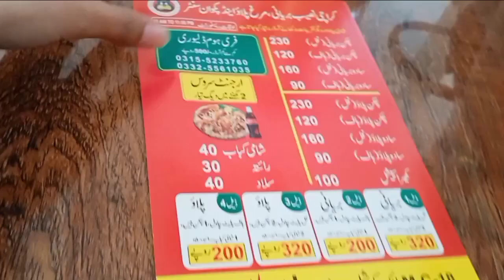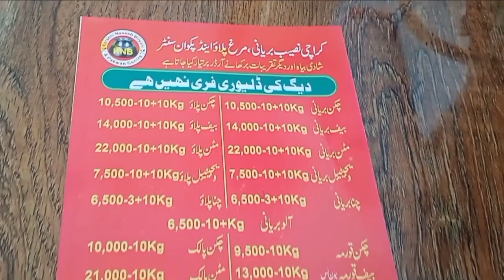Karachi Naseeb Biryani New city phase 2 | Wah cantt Street Food Review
Today i visited Karachi Naseeb biryani Biryani New city phase 2.This video is a vlog about New city Wah cantt street food.